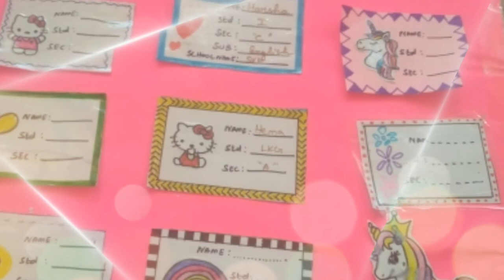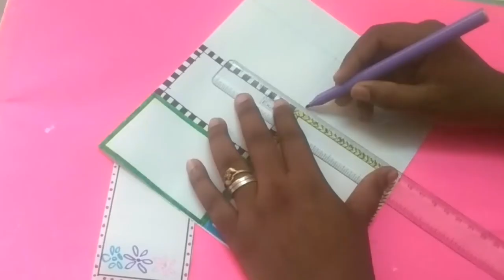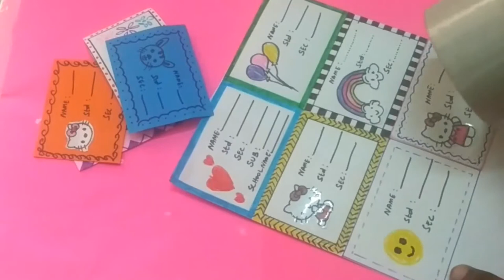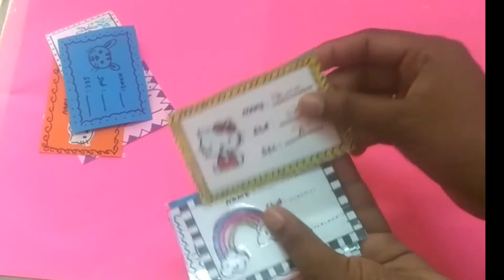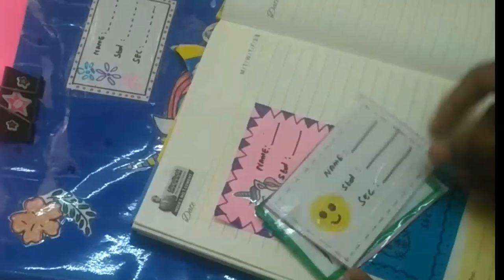how to make Notebook label stickers at home in tamil/4 easy ideas/diy Homemade labels#schoollabels